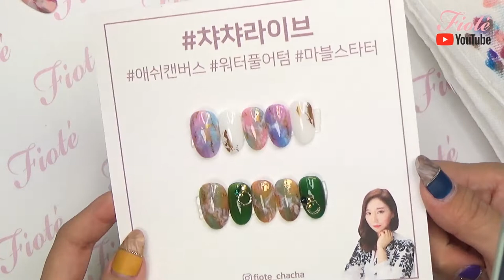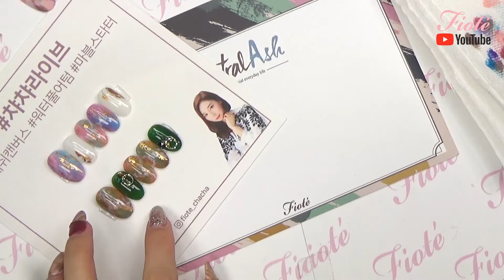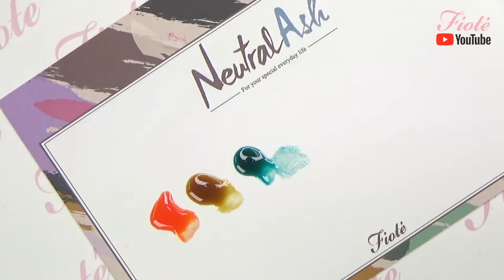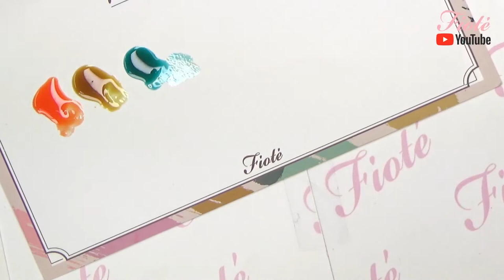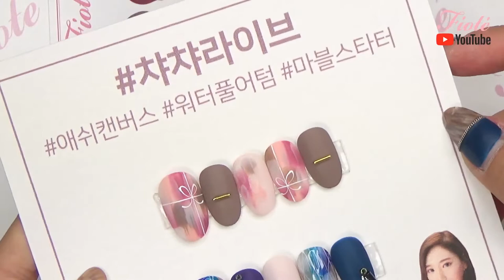챠챠라이브 워터풀어텀 마블 네일아트!! 가을네일에 딱!!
인스타그램 라이브 방송에서 했던 워터풀어텀 네일아트!!

--출처시작---

-- 출처끝 ---